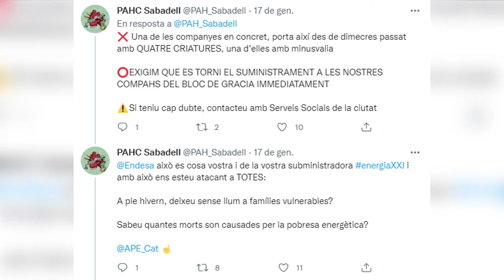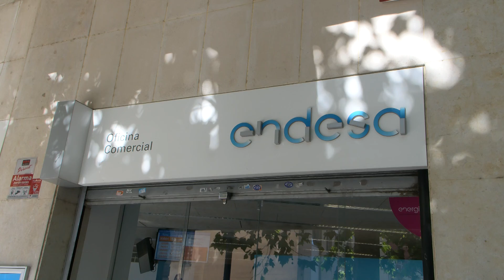PAHC Sabadell denuncia el tall de llum per part d’Endesa a membres de l’assemblea